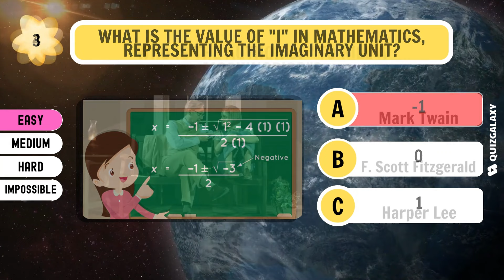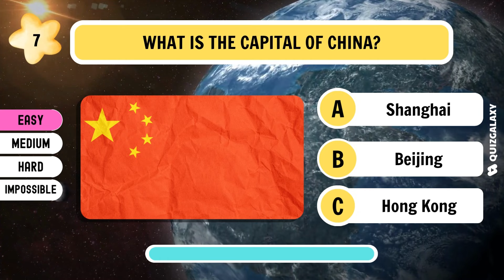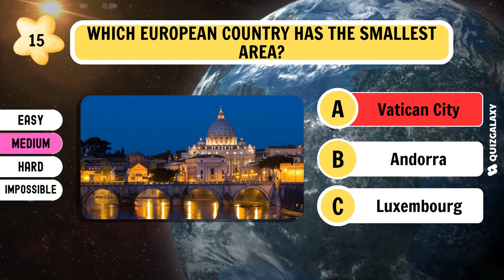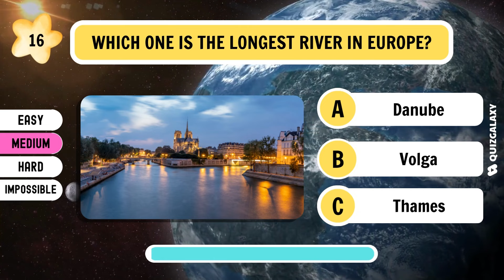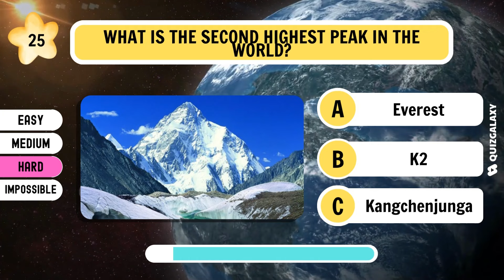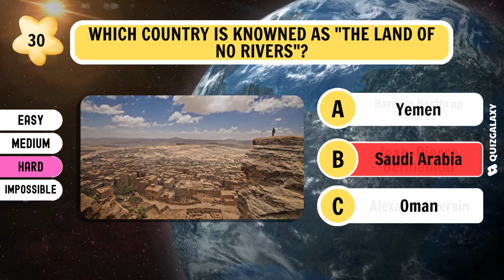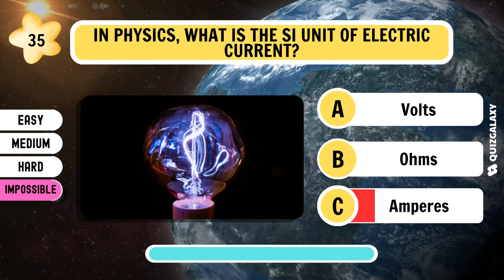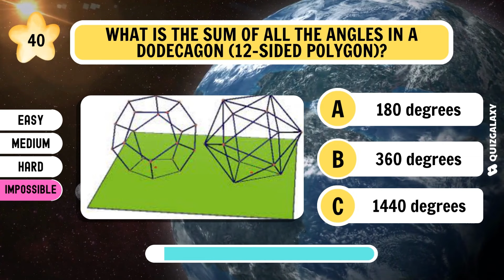Can you answer 40 questions? Test Your General Knowledge in 5 seconds! EASY QUIZ,MEDIUM,HARD,...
Welcome to Quiz Galaxy, where we challenge your knowledge with 40 rapid-fire questions in just 5 seconds! Are you ready to test your wits and see how much you really know? Let's dive in and explore the depths of your general knowledge in this lightning-round quiz!
🎧 The audio in the video was sourced from the YouTube library.